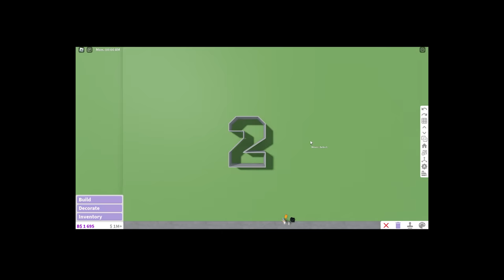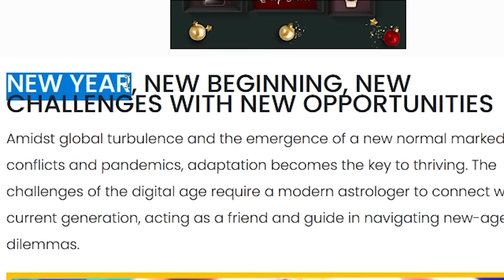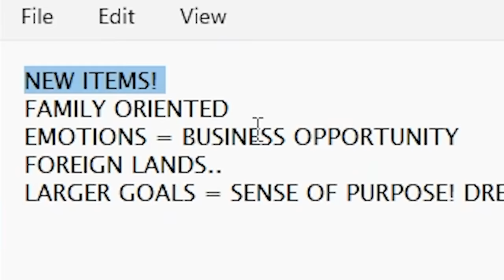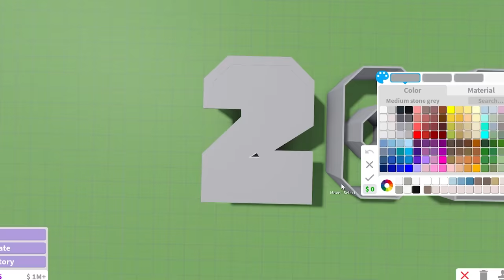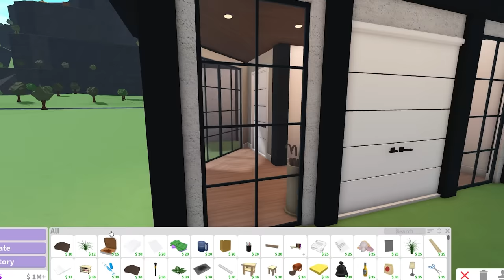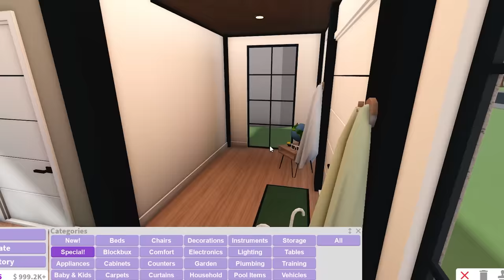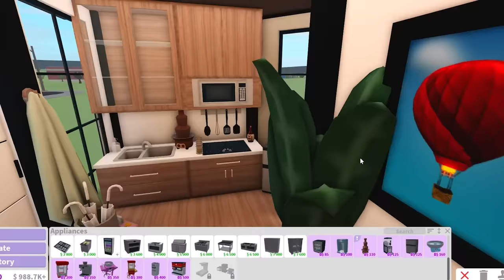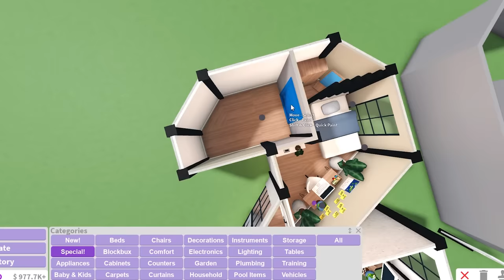Building a 2024 SHAPED HOUSE in Bloxburg!